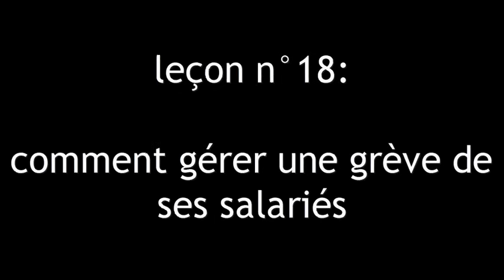JELIOS dialogue Audiard grève management un idiot a Paris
management de grèvistes, extrait de Un idiot à Paris (1967)
un film de Serge Korber, dialogue Michel Audiard

acteur principal de l'extrait:
Bernard Blier